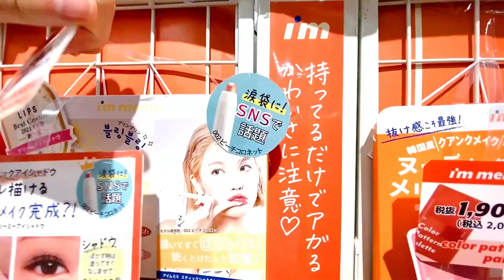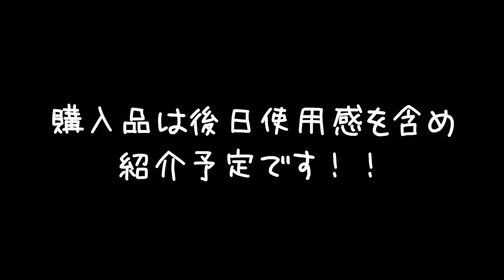MEGAドン・キホーテでお買い物！パック・スキンケア品がいっきになくなったので買いに行ってきました！！